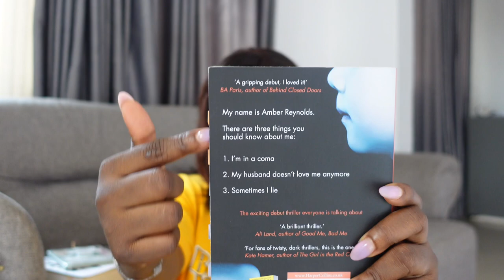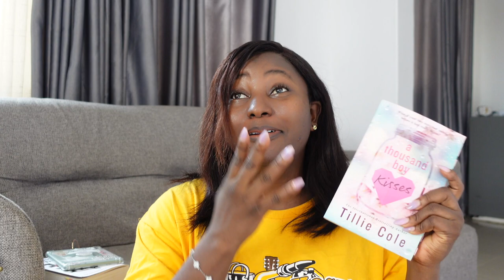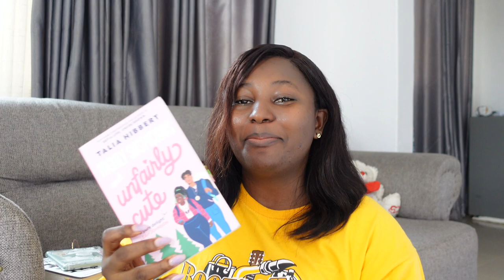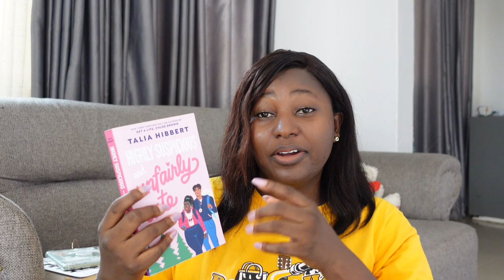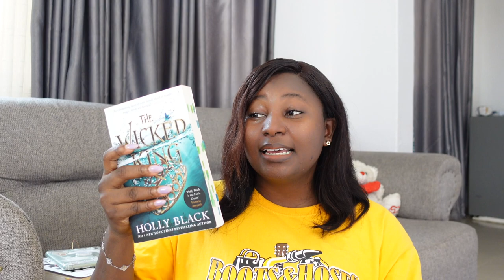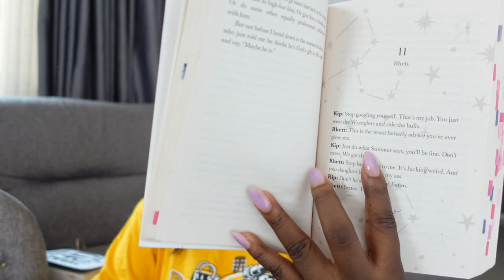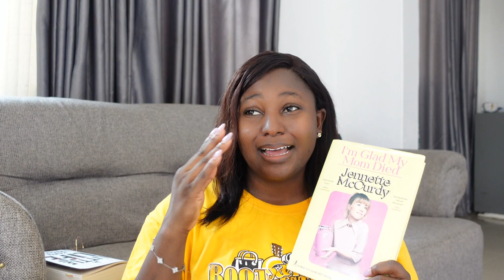The 10+ books I read in October | Reading Wrap up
00:00 - 00:48 Intro
00:48 - 02:02 Sometimes I Lie
02:02 - 03:28 Things We Do Not Tell The People We Love
03:28 - 05:21 A Thousand Boy Kisses
05:21 - 06:49 Highly Suspicious and Unfairly Cute
06:49 - 07:35 The wicked King
07:35 - 09:05 The Ex Hex
09:05 - 10:37 The Housemaid
10:37 - 12:21 Flawless
12:21 - 14:26 My Roommate Is A Vampire
14:26 - 15:53 The MindF*ck Series
15:53 - 16:59 I’m Glad My Mom Died
16:59 - 17:20 Outro